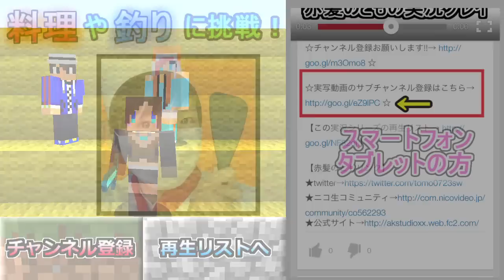【マイクラ実況】あかがみんクラフト２ Part33【赤髪のとも】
～AKAGAMINECRAFT～
Part33「アップルの新製品」